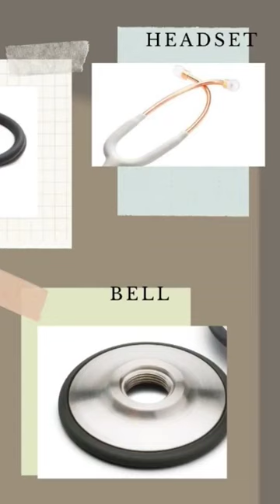Stethoscope || Medical Devices Series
Dear Viewers,

In this video Stethoscope || Medical Devices Series

Please watch the video and keep learning!

Welcome to the Healthcare Engineering Social Media Platforms. Please follow us in these platforms to get our amazing updates & supports for the healthcare professionals!:-